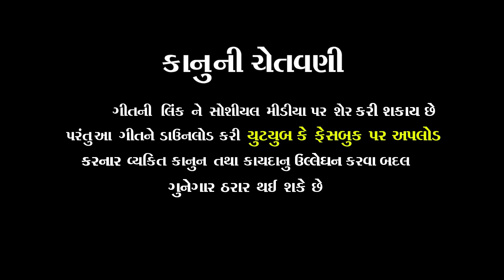NEW SONG 2022 II ME HOBHRYU KONO KON TANE TEDVA AAVE AAJ II AMIT THAKOR II NEW SED SONG 2022